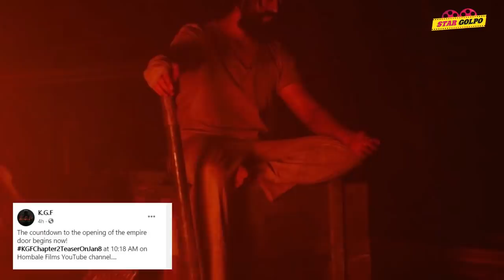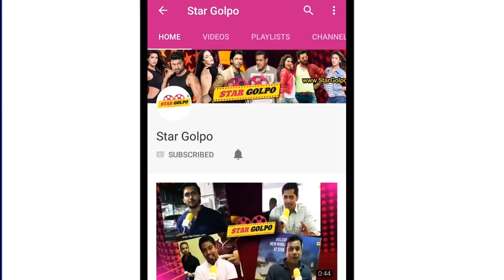KGF 2 নিয়ে অপেক্ষার পালা শেষ হতে যাচ্ছে! Master এ থাকছে বিশাল টুইস্ট! Rhea ক্যামেরা দেখেই বিরক্ত!